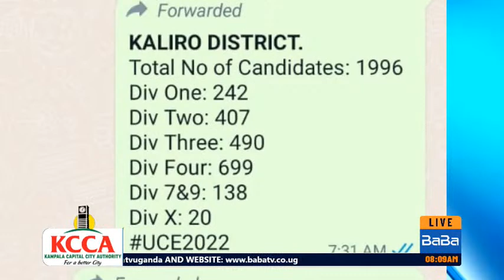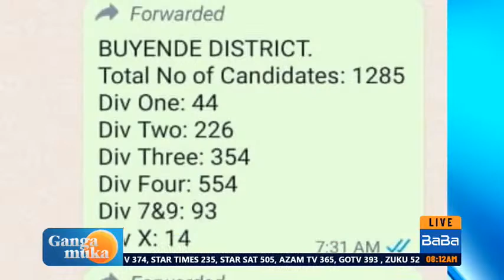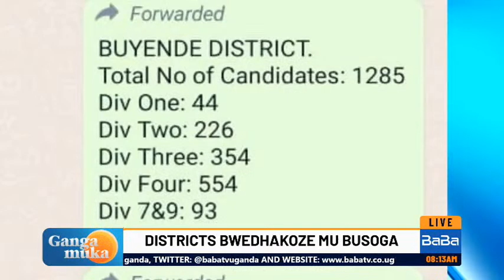UCE candidature increased by 16,063 (4.8%) from 333,396 in 2020 to 349,459, in 2022 reversing the…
UCE candidature increased by 16,063 (4.8%) from 333,396 in 2020 to 349,459, in 2022 reversing the decrease of 4,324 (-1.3%) that had been witnessed in the previous examination.